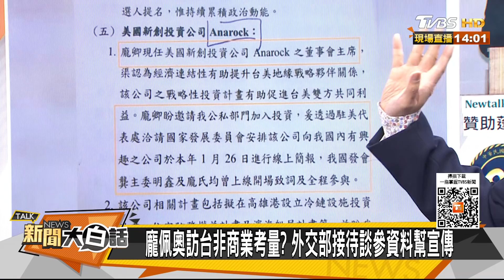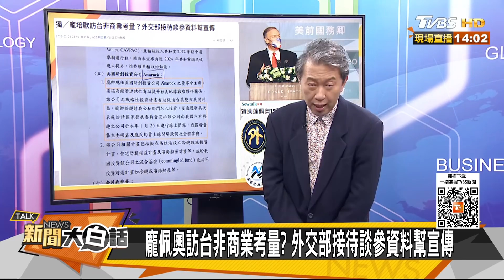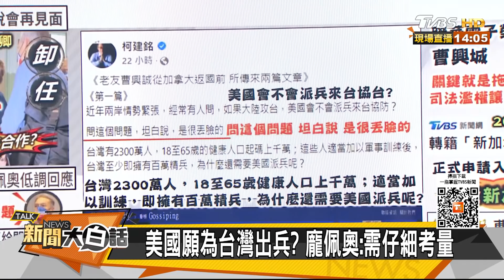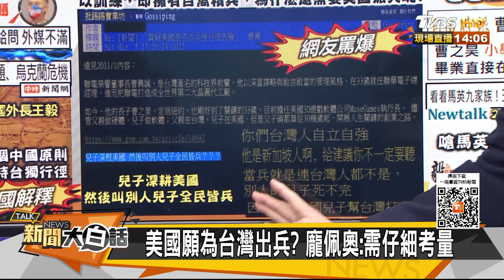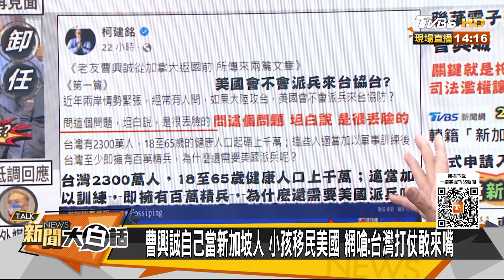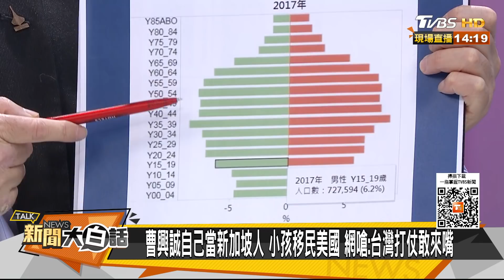曹興誠駡問美出兵保台無恥 網譙他新加坡人兒子美國人 新聞大白話 20220306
本集來賓：謝寒冰、游淑慧、呂禮詩